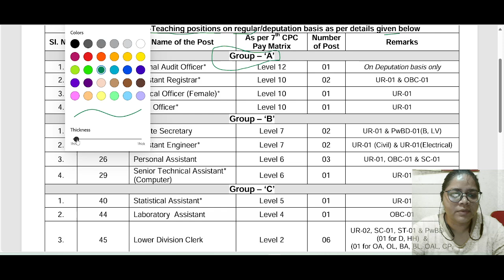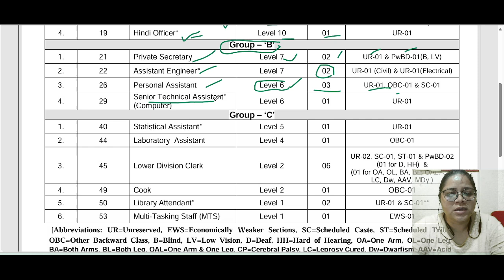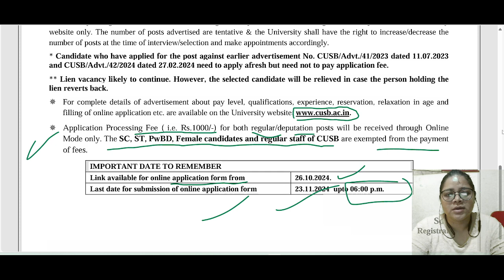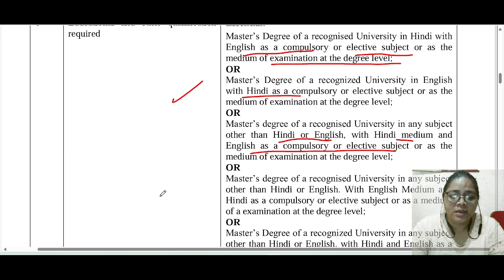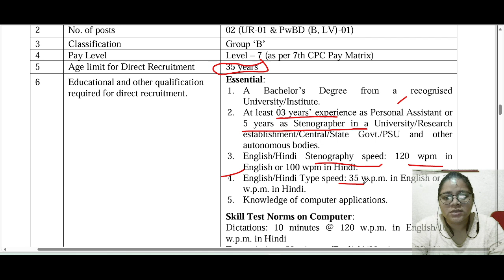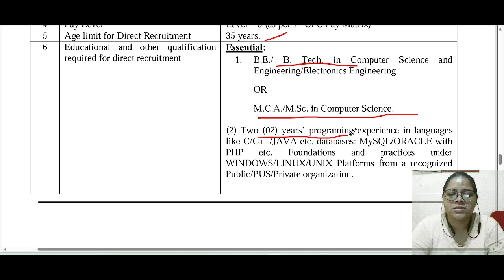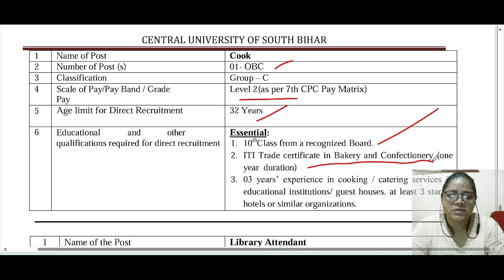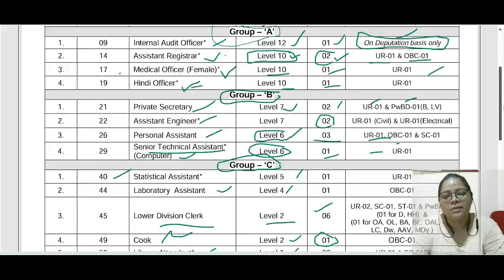Non-Teaching Permanent Positions 2024 💯Central University of South Bihar🔥cusbnonteachingposts